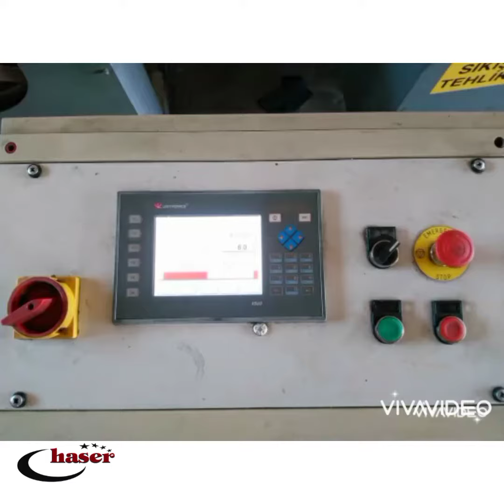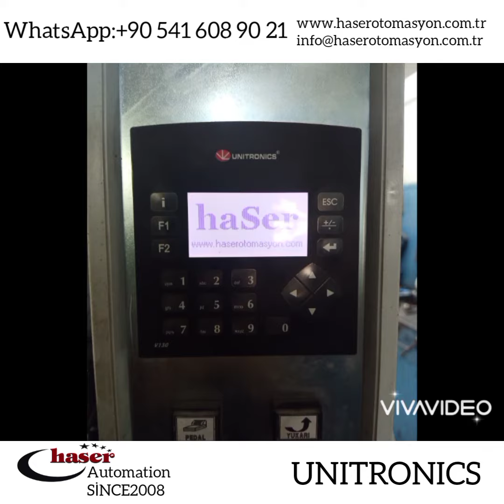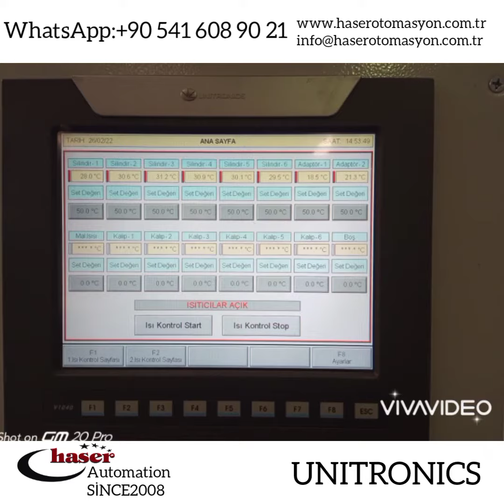Unitronics plc, hmi, hmiplc arıza tespit bakım onarım yazılım işlemleri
Unitronics plc, hmi, hmiplc fault detection maintenance repair software operations